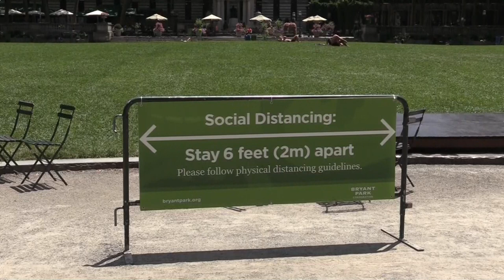Nueva York y dos estados imponen cuarentena a viajeros de focos COVID-19 en EUA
Nueva York y sus estados vecinos de Nueva Jersey y Connecticut impondrán una cuarentena de 14 días a los viajeros procedentes de focos de COVID-19 en Estados Unidos para evitar nuevos contagios en la región más golpeada por la pandemia, según anunció este miércoles el gobernador Andrew Cuomo.

¡Visítenos!